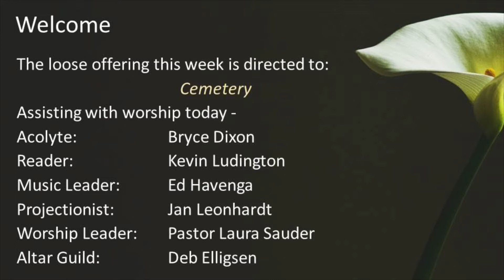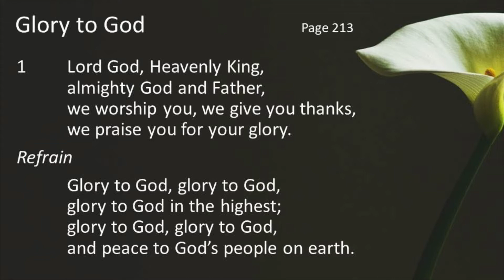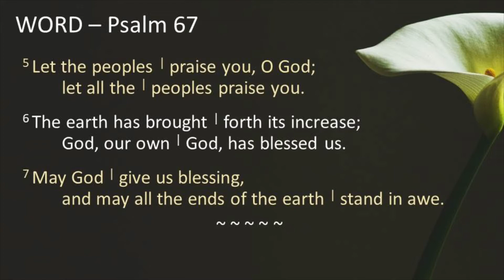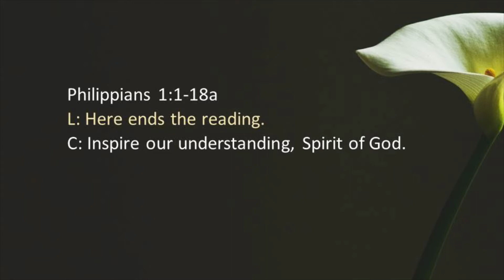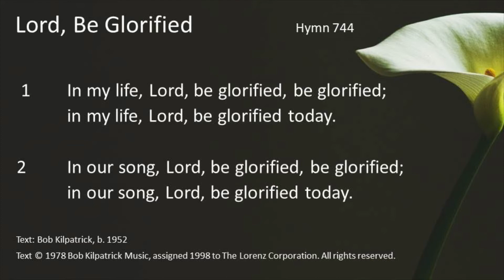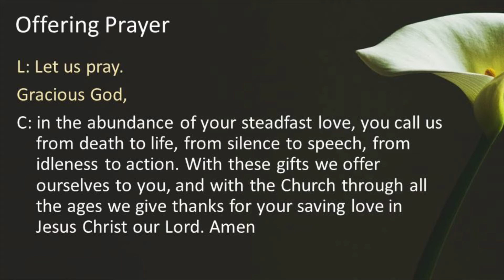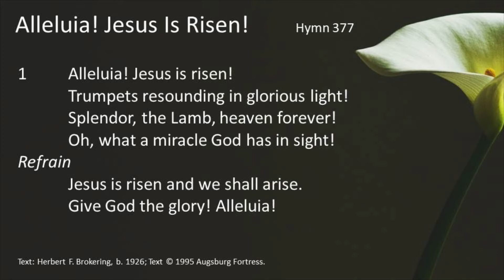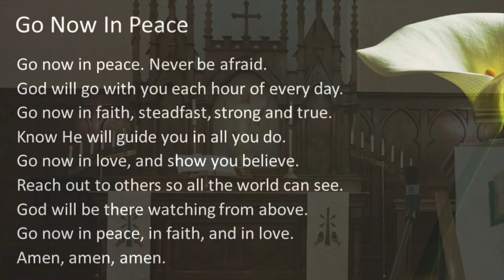"Partnership in the Gospel" - Worship for the 6th Sunday in Easter (May 22, 2022)